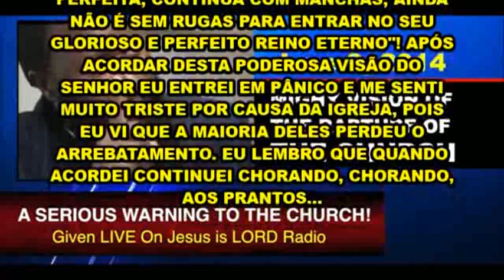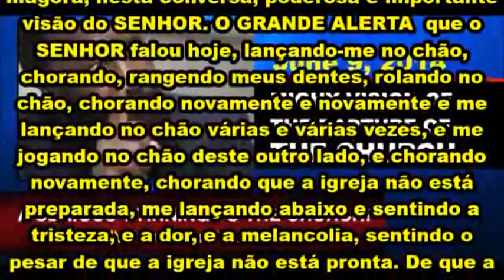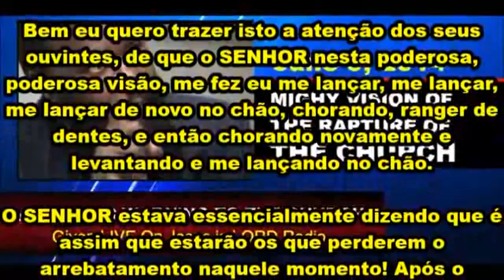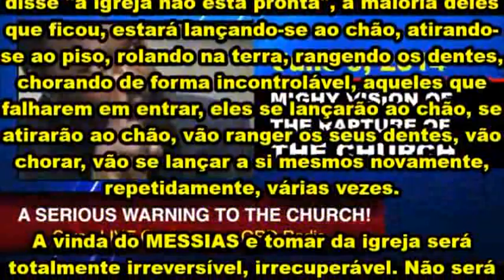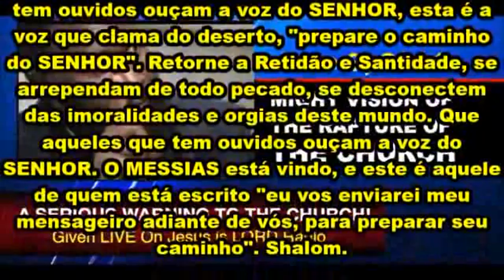COMO VÃO SE SENTIR OS QUE PERDEREM O ARREBATAMENTO 09 DE JUNHO DE 2014- PROFETA DAVID OWUOR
Os Quenianos estão ligando na Rádio JESUS is LORD sem parar e estão se arrependendo dos seus pecados, orando, chorando, clamando por perdão, santificação, dizendo ao SENHOR que eles querem ir, tudo isso por causa da seriedade e gravidade da mensagem de hoje, que nos revela um pouco mais da conversa que o SENHOR teve com o Profeta em 04 de Maio de 2014.

A programação normal da Rádio foi alterada, eles estão recebendo as ligações que não param de chegar, ouvintes aos prantos, clamando por misericórdia e se arrependendo de toda sorte de maldades e pecados.

Que nós aqui no Brasil possamos aprender a ser sensíveis e rápidos para se arrepender e deixar os pecados, rápidos para clamar misericórdia ao SENHOR e buscá-lo de todo coração enquanto se pode achar. Desde que vimos a mensagem de hoje, isto nos provocou cair de joelhos e chorar diante do SENHOR? Ou permaneceremos frios e indiferentes?
Sejamos rápidos em se arrepender diante do SENHOR, e retornar a Justiça e Santidade de JEOVÁ.